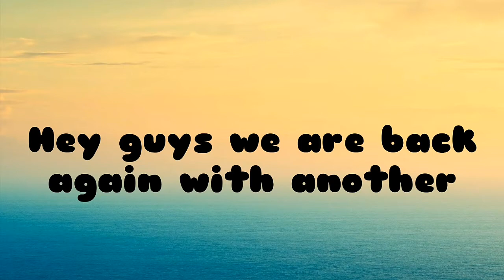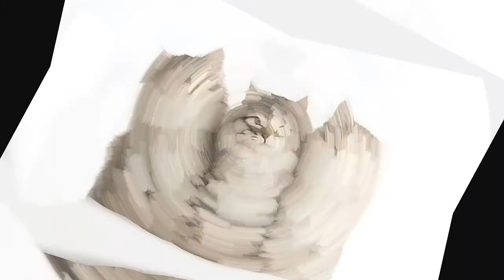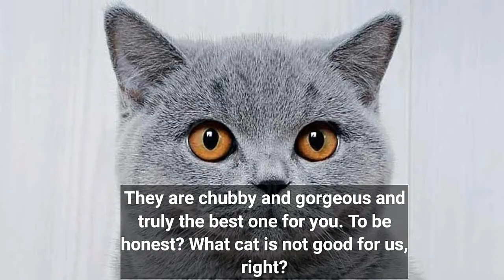Top 10 Cutest Cats In The World